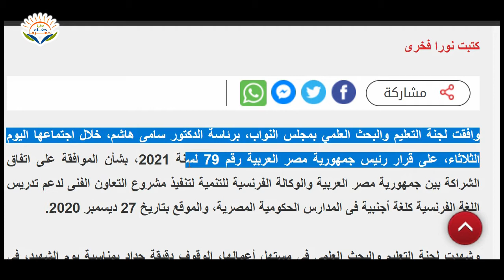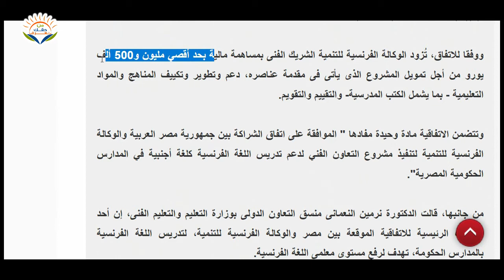تدعيم وتدريس الفرنسية لغة اجنبية بالمدارس الحكومية كمادة اساسية من ابتدائي للثانوى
اتفاق الشراكة مع الوكالة الفرنسية للتنمية، لدعم تدريس اللغة الفرنسية كلغة أجنبية في المدارس الحكومية.